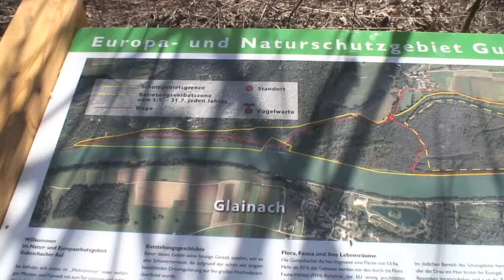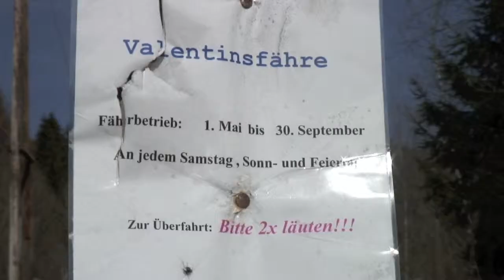Guntschacher Au am 23. März 2011.mov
Das Rosentaler Naturgebiet liegt am Nordufer der Drau. Die Valentins-Fähre verbindet die beiden Gemeindegebiete von Maria Rain und Ferlach.